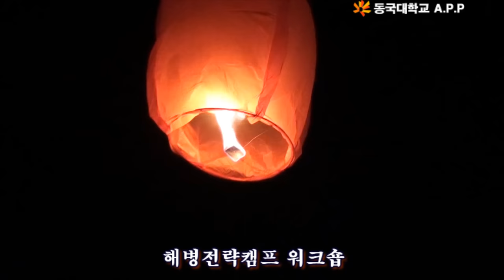해병대 전략캠프/ 동국대학교APP 총동문회 1박2일 해병전략캠프 워크숍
APP 과정 개설 10주년 기념
동국대학교APP 총동문회 1박2일 해병전략캠프 워크숍
2018년 8월18(토)~19일(일)